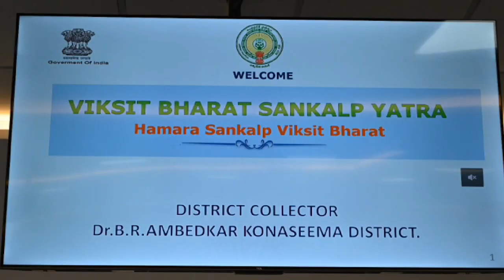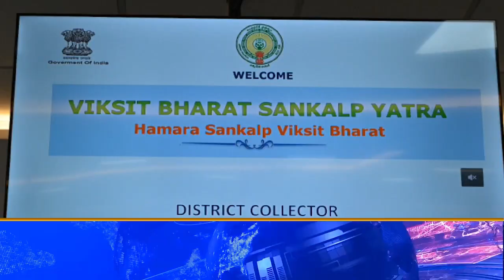TCN NEWS 24-11-2023 2